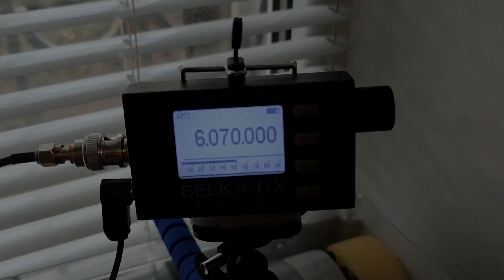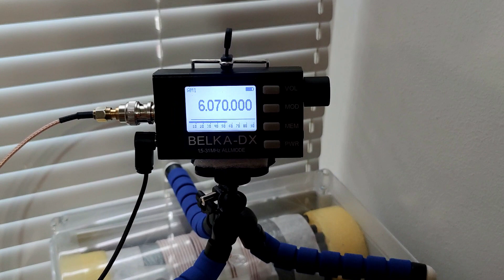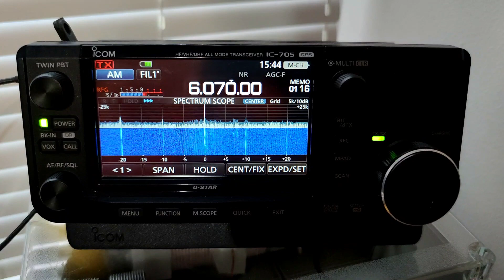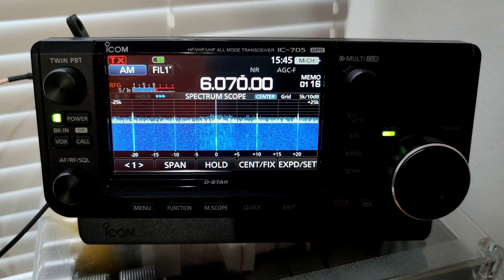КВ радиомарафон 26 декабря 6070 кГц. JakeFM